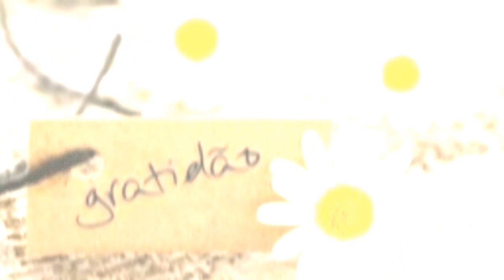COMO TOMAR UM BANHO PARA ATRAIR EMPREGO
Banho para emprego, para atrair uma vaga, uma entrevista ou uma oportunidade de colocação no mercado de trabalho.
Façam com fé e mais que isso acredite na sua força e poder...VOIS SOIS DEUSES...existe um Deus habitando em cada um de nós...Deixe aflorar toda essa luz.

MODO DE PREPARO:
2 PAUS DE CANELA
1 GALHO DE ALECRIM
7 FOLHAS DE LOURO
DEIXE FERVER POR 15 DIAS
ESPERE ESFRIAR E DESPEJE DO PESCOÇO PRA BAIXO, APÓS SEU BANHO HIGIÊNICO.

DIAS : TERÇAS OU QUINTAS
LUAS: CHEIA, CRESCENTE, NOVA

EU NÃO ENSINO BANHO DA CABEÇA AOS PÉS, A CABEÇA É SAGRADA E TEM UM CHACKRA SAGRADO, EU SÓ ENSINO BANHOS DO PESCOÇO PRA BAIXO.